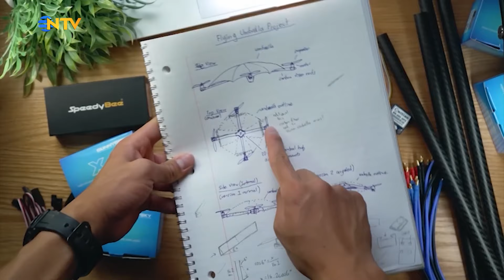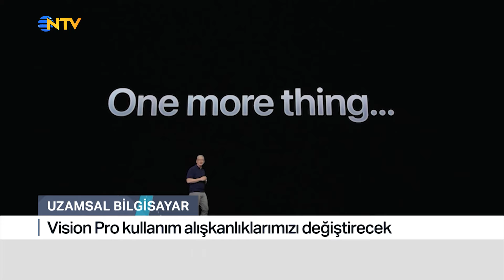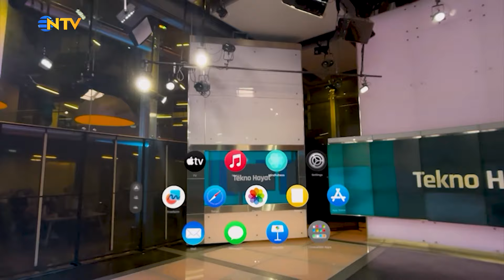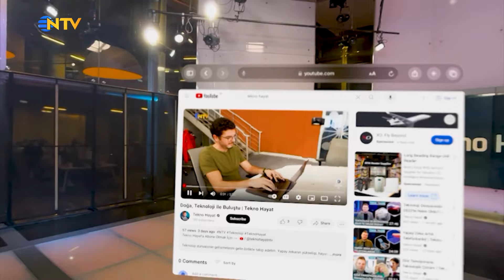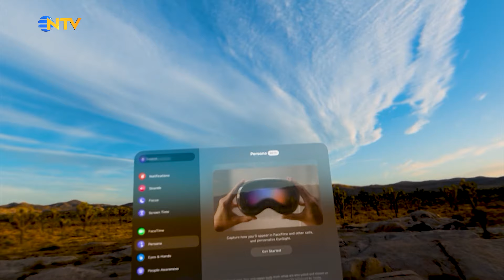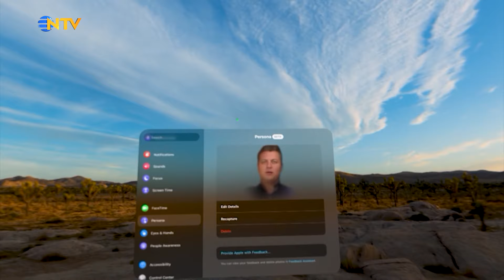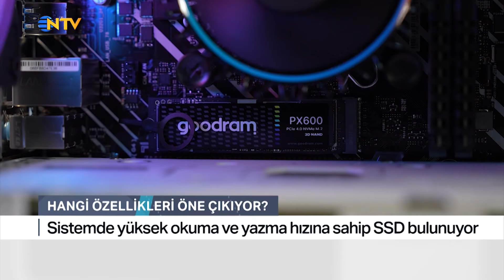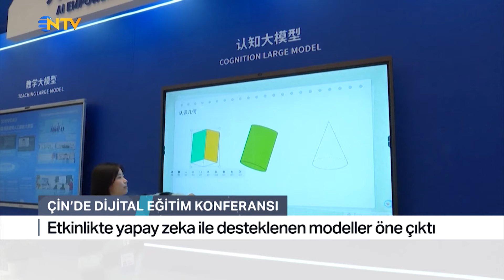Uzumsal Bilgisayar Apple Vision Pro | @TeknoHayatNTV - 10 Şubat 2024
Teknoloji dünyasının gelişmelerini gelin birlikte takip edelim. Yapay zekanın yükselişi, hayatımızı kolaylaştıran, geleceğe yön veren yeni nesil teknolojiler, fuarlar, son gelişmeler ve çok daha fazlası Ahmet Can ile Tekno Hayat programında izleyicilerle buluşuyor.

Ahmet Can gidiyor, deniyor, soruyor, soruşturuyor. Geleceğin kapıları Tekno Hayat ile açılıyor!